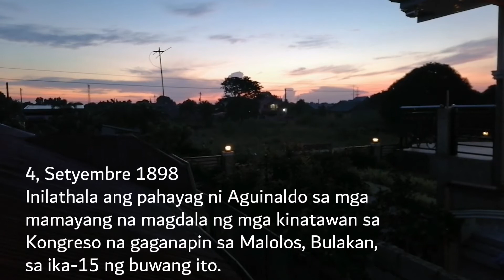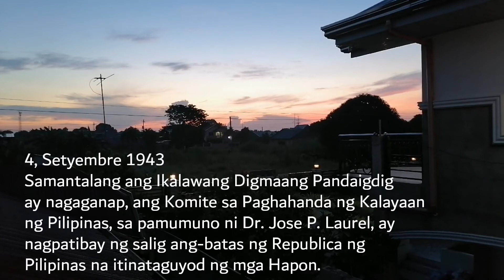Amazing MORNING with PLANET VENUS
HIST 102 SEPTEMBER 04, 2020